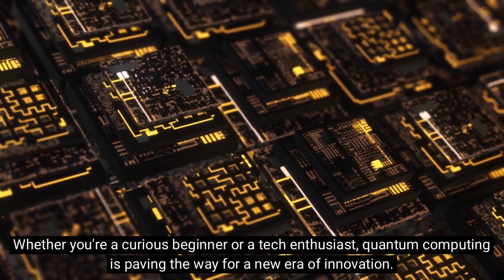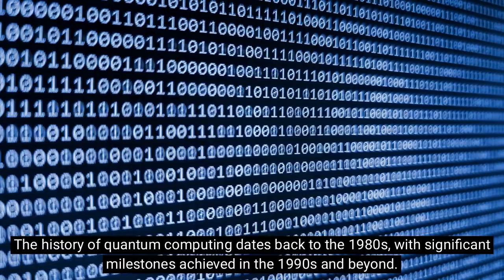Quantum Computing: Illuminating The Path to A New Era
Explore the revolutionary realm of quantum computing in this comprehensive guide!
Join us on a journey to demystify the principles, potential, and challenges of quantum computing.
Whether you're a tech enthusiast or a curious beginner, discover how this emerging technology is reshaping the future of innovation.
From the basics of qubits and quantum mechanics to real-world applications in various sectors, this video illuminates the exciting path to a new era of computing.